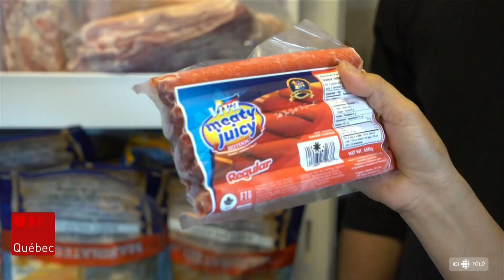Des Philippins à Thetford Mines pour combattre la pénurie de main-d'œuvre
Reconnu comme d'excellents travailleurs, les Philippins sont de plus en plus nombreux dans la région de Thetford Mines. Dans un contexte de pénurie de main-d'œuvre, leur présence est essentielle pour assurer la survie des entreprises. Portrait d’une communauté, son intégration et son plus grand défi : l’apprentissage du français.